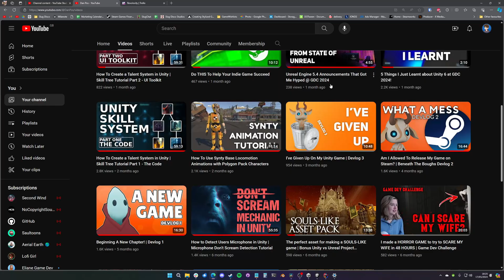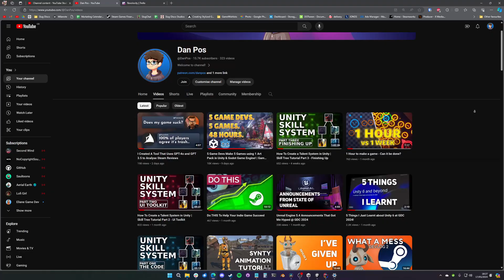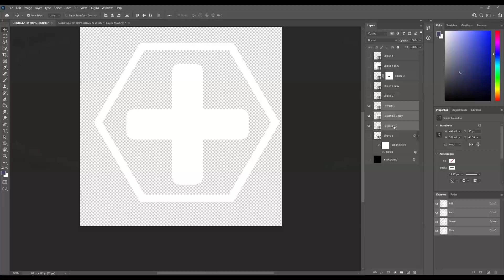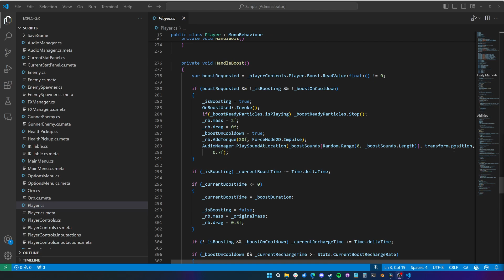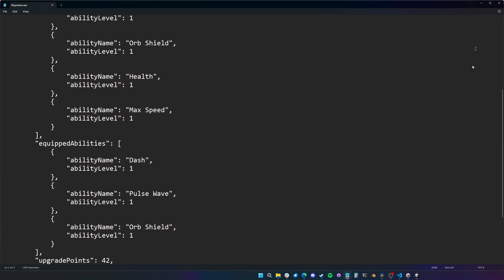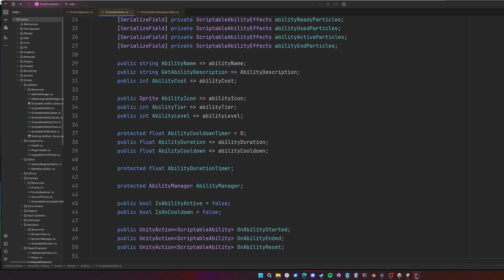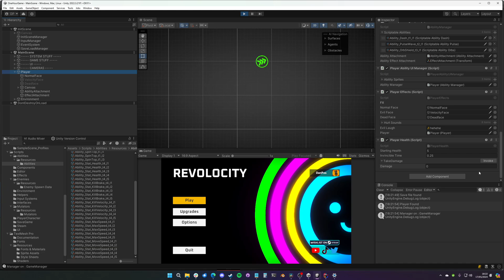Resurrecting my indie game from the PROJECT GRAVEYARD | Devlog #1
In Devlog #1 of my Unity game development journey, I share the transition from abandoning my previous game to starting a fresh, low-scope challenge project. After resolving conflicts with my day job, I revived an old Unity project initially created in one hour but polished over a week. Now, with more experience, I’m refining the game with robust systems like saving/loading, a moddable mutator system, and a reworked ability system. I also integrated Rewired for input and Odin Inspector for streamlined development. Wishlist the game on Steam and follow my Unity game development adventure as I turn this prototype into a polished release!

💬 Join in with the Blender and Game Dev conversation over on The GameDev Den Discord Server